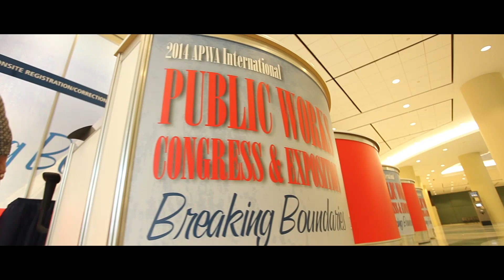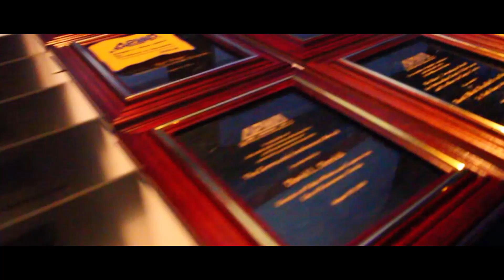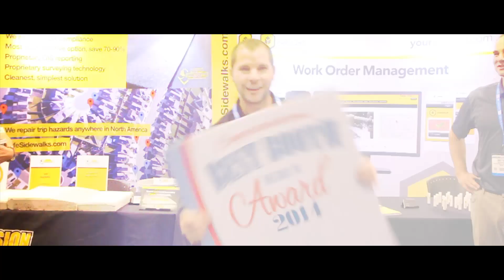APWA 2014 Congress Highlights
Highlights at the 2014 APWA Best Show in Public Works in Toronto.